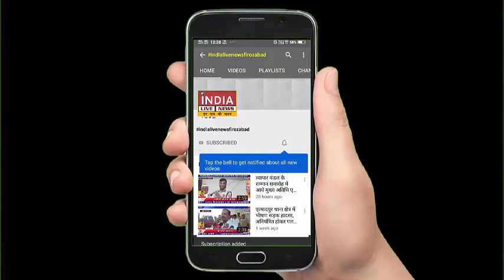गर्भवती महिला संग मारपीट, थाने में चक्कर लगाने पर भी नहीं हुई सुनवाई